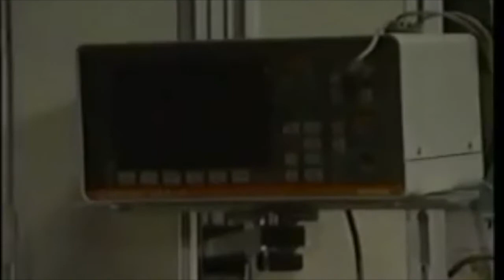ATWT 8-3-92, Part 2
News about Margo's attack starts to spread; Tom comforts Margo